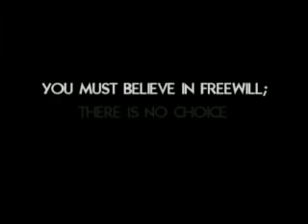FREEWILL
Title; Freewill. Produced by Frederick Epistola. Music by Music Box (Sad Anime)